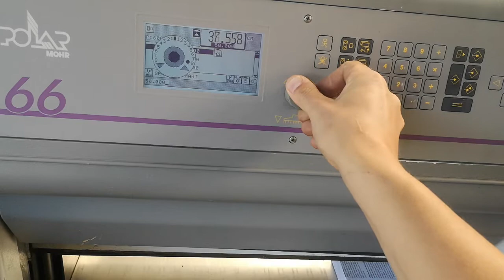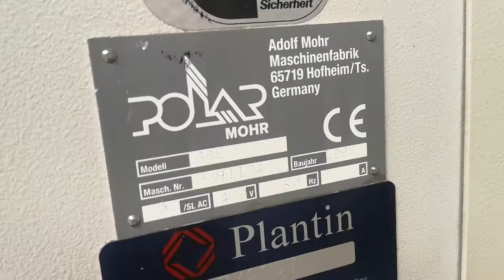Polar 66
Year 1998